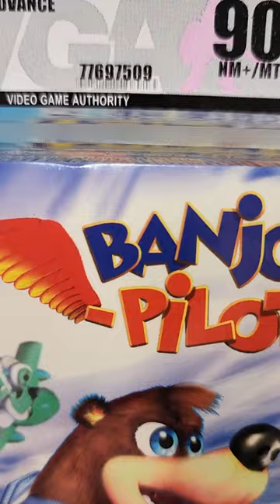This Game Shouldn't Exist (but it does!)🤯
The 4th game in the Banjo Kazooie series, Banjo Pilot, released on the GBA to very little fanfare.  These days, no one ever mentions it outside of the select few who still remember that it exists.  A perfect game for a video game collection, but not exactly worth buying for the gameplay!